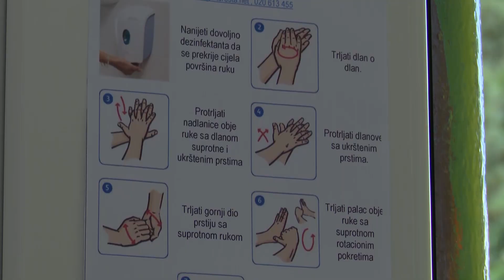U JPU DRAGAN KOVAČEVIĆ ORGANIZOVANA DEŽURSTVA